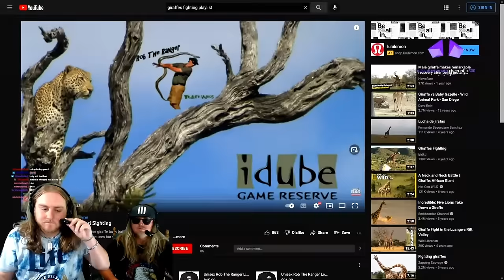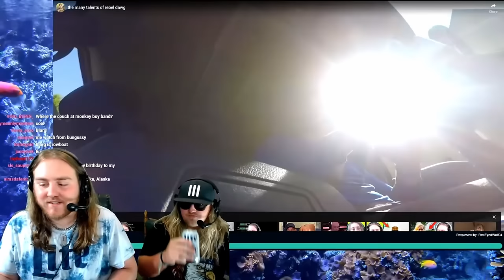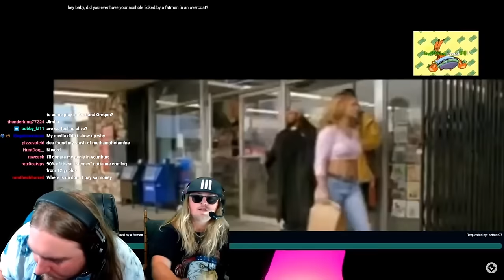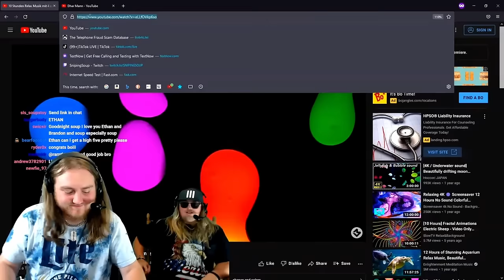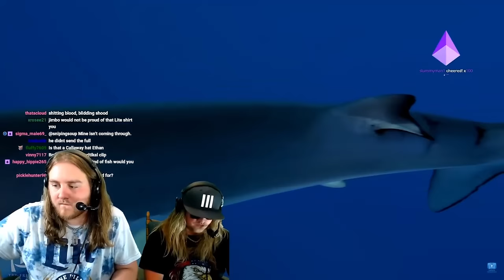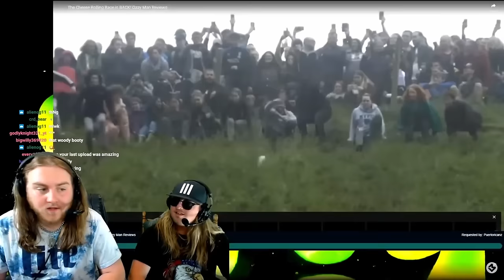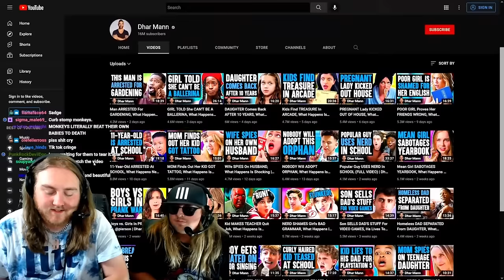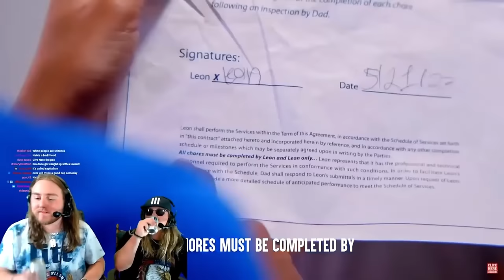Soup REACTS to MEMES with Ethan (July 10th 2022 Vod Part 1)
Part 1 of the stream of Soup watching videos with Ethan on July 10th, 2022